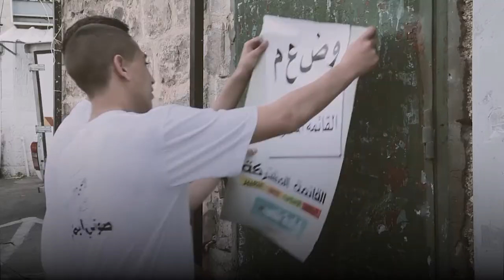ما هو جدوى العمل البرلماني في الملعب الإسرائيلي ؟ هل معركة خاسرة أصلآ ؟ - قناة مساواة الفضائية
أن تكون عضو برلمان
ممثلاً للشعب في الداخل الاسرائيلي
يعني أن تواجه العنصرية في قلب المؤسسة الإسرائيلية
كل يوم طوال الوقت.

ومع انحدار المجتمع الاسرائيلي يميناً
يعود السؤال من جديد:
ما هو جدوى العمل البرلماني العربي في الملعب الإسرائيلي؟
هل هي معركة خاسرة اصلاً؟

في الانتخابات عام ٢٠١٥ للبرلمان الاسرئيلي
استجابت القوائم العربية لمطالب الشارع العربي للوحدة
وتأسست القائمة المشتركة!

الامر الذي جلب ٥٢٪ من اصحاب حق الاقتراع
من فلسطينيي الداخل إلى صناديق الاقتراع

جاعلاً القائمة المشتركة ثالث أكبر كتلة في البرلمان الاسرائيلي!

أهداف  القائمة واضحة:
التصدي للقوانين العنصرية الصادرة من اليمين
عدم عزل المواطنين العرب من المشهد السياسي
انشاء تحالفات مع الجانب الاسرائيلي العقلاني لعزل اليمين المتطرف.

الشرط هو:
الحفاظ على المشتركة
زيادة عدد الناخبين العرب

ما رأيكم بنجاعة التمثيل البرلماني لفلسطينيي الداخل في الكنيسيت؟

Downlink frequency -  الترد :
12645 MHZ

Polarity  - الاستقطاب:
Horizontal

Symb.Rate - معدل الترميز:
27.500  MS/s

FEC - تصحيح الخطأ :

5/6

DL: 11958 H
SR: 27500
FEC: 5/6

48_#
‫#‏فلسطين_٤٨‬
‫#‏فلسطين_48‬
‪falasteen_48#‎‬
‫#‏عرب_٤٨
‪‎arab_48#‬
‫#‏تواصل‬
‫#‏اكسر_حصارك‬
‫#‏بلشنا_نرجع‬
‫#‏شعب_واحد‬
 ‪#‎mosawah‬
‪#‎Equality‬
‪#‎égalité‬
‫#‏مساواة‬
‫#‏حق‬
‫#‏عدالة‬
‫#‏تساوٍ‬
‫#‏تعادل‬
‫#‏تماثل‬
‫#‏تسوية‬
‫#‏معادلة‬